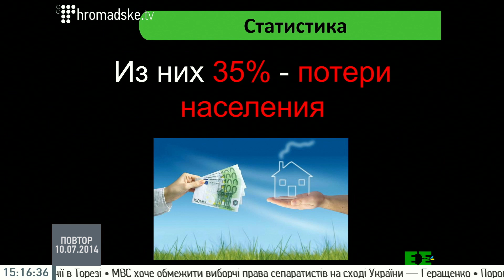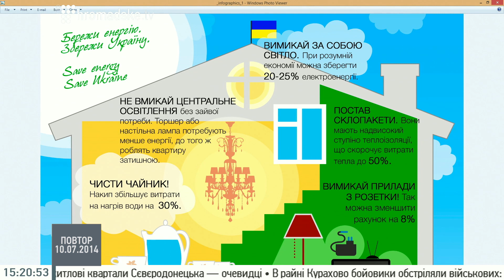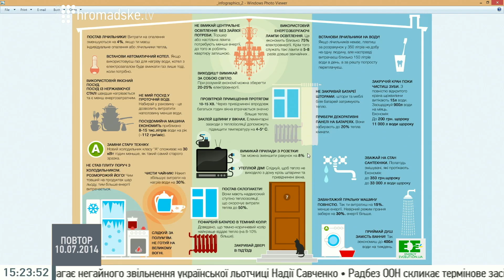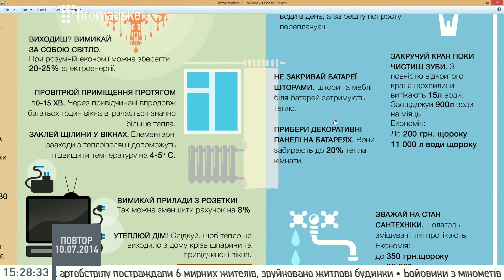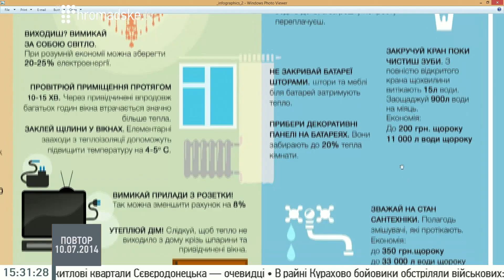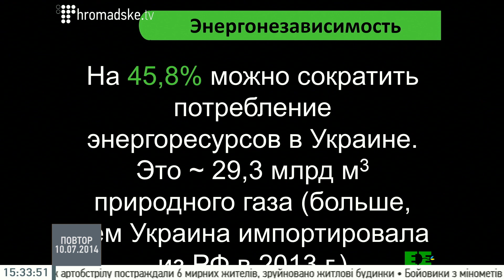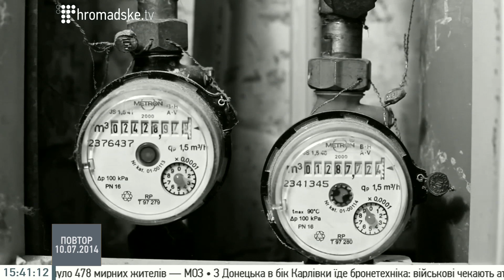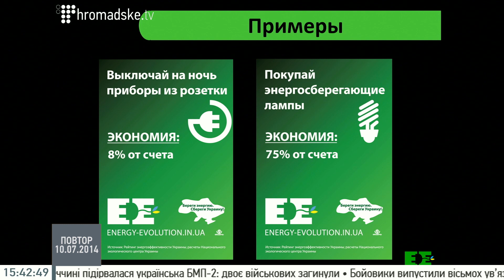Енергоефективність для кожного: Як платити менше?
Експерт Національного екологічного центру України Артур Денисенко та громадський координатор проекту Energy Evolution.UA Поліна Башкіна на Громадському 10.07.14